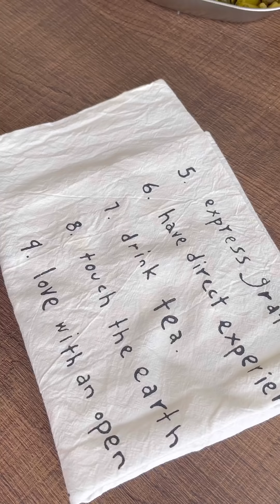MÂM KHAI VỊ 4 món | Ram bắp, nấm nướng bánh hỏi, khoai chiên bơ mắm, kim chi cải chua | Vegan food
MÂM KHAI VỊ CHAY 4 MÓN

Gợi ý cả nhà các món chay thuộc nhóm khai vị bày mâm cúng gồm:
Ram bắp chay
Nấm nướng xiên – bánh hỏi
Kim chi cải chua ăn liền
Khoai môn, khoai tây rim bơ mắm đường
Chả lụa chay

Cả nhà xem công thức chi tiết trong video nhé

© Bản quyền thuộc về  Ăn chay cùng Nhi